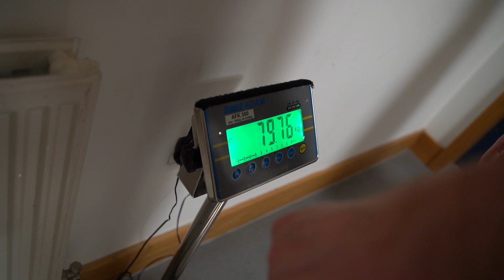The Grind with Gunnar Nelson: Straightforward cut (UFC London)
Gunnar Nelson fights Takashi Sato at UFC London March 19. Take a look behind the scenes with Gunnar during his weight cut to 171 pounds.

Gunnar does not cut alot compared to some of these other welterweights but it's still a bit of a cut and that is never easy.